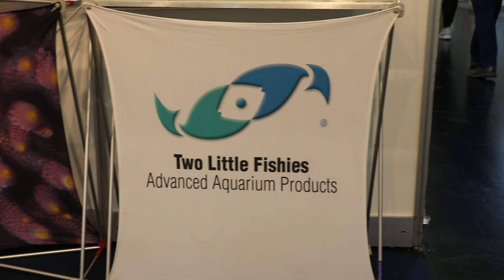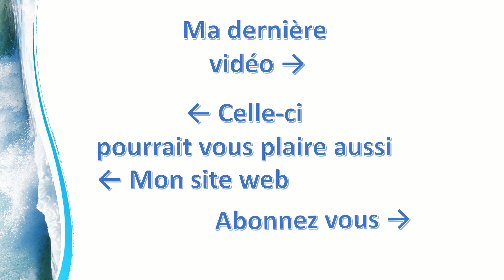FR Julian Sprung de Two Little Fishies nous présente STAX et STIX - Mr Recif Captif #241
Je ne pense pas qu'il soit nécessaire de présenter Julian Sprung qui a écrit les bibles du récifal que sont les 'Aquarium récifal vol 1 2 3' . Il nous présente les nouveautés de Two Little Fishies les roches STAX et la colle STIX.

Liens :
►Mon Site Internet :

►Vous pouvez nous soutenir via vos achats Amazon (gratuit & transparent pour vous) :